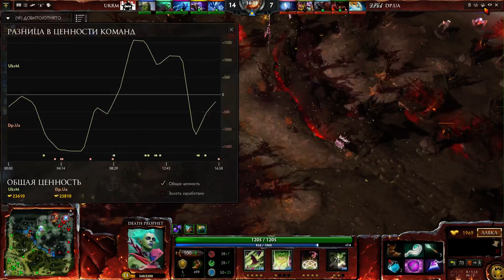dp vs Ukr Mafia (3 игра)